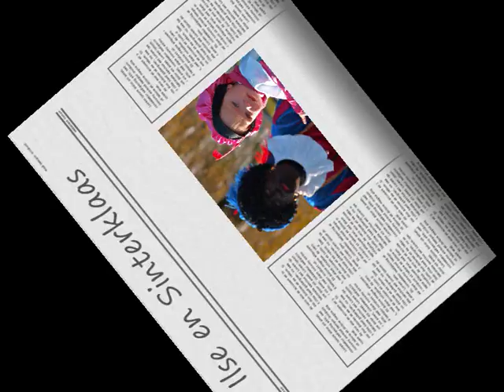Sint 2009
Ilse